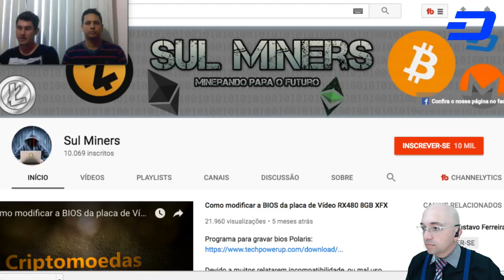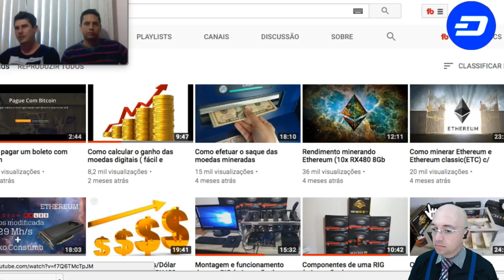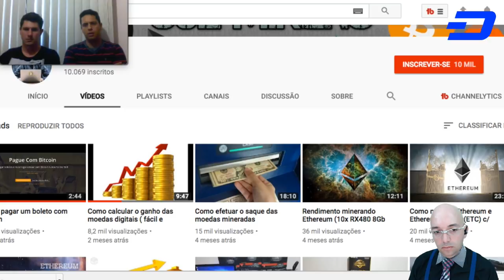Equipe Sul Miners - Como Viver de Mineração no Brasil . Tudo sobre Moeda Digital.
A equipe Sul Miners conta como começou a minerar e como é  viver de mineração. Um bate-papo sobre montagem, Instalação e custo de mineração.

DASH
XqXfBqFdYJPpRymh8JzDZHrNnr24oR4KtY
ETH
0x15fb8183fKd608Kcd042635f0185Ke4d446126fc
BTC
1HeVgVBn2WKhWM8tQSqyf7bMeEE2hZh5dW

descentralizados

A Dash Evolution é uma rede desenhada em camadas e funciona
para prover serviços financeiros eficientes junto com um acesso
descentralizado a uma API (DAPI) e um sistema descentralizado de
arquivo. Isso aumenta significativamente a usabilidade das carteiras
digitais e da blockchain.
• DashDrive – armazenamento de dados dos usuários criptografados
na blockchain através dos masternodes. Isso permite um aumento de
10.000 vezes no tamanho da blockchain sem sacrificar a
performance.
• DAPI – uma API descentralizada significa que os usuários terão
acesso seguro à rede.
• Carteira de pagamento Dash – carteiras leves e descentralizadas
para clientes conectados via DAPI.
• Carteira Social – uma carteira social, que permite listas de contatos,
grupos de usuários, contas compartilhadas e contas de comerciantes
com múltiplos acessos.
• Velocidade de transação praticamente ilimitada – com a Dash
Evolution a velocidade da transação está estimada a crescer até
10.000 transações por segundo.

Com financiamento próprio, governo e uma grande equipe de
apoiadores, a Dash está em posição de oferecer progresso incrível na
direção de nossos objetivos estratégicos em 2017.
• Desenvolver um software de ponta para criptomoeda que combine
todas as características do dinheiro em forma digital.
• Desenhar e implementar um plano de marketing que posicione a
Dash como a principal solução de pagamentos na indústria das
criptomoedas.
• Expandir a rede através de novas adesões, integrando com os
mercados já existentes e atraindo nossos parceiros na indústria
financeira.

• Maximizar o impacto através de comunicação aberta e honesta,
procurando transparência e provendo acesso à todas as informações
e dados.
• Construir um projeto eficiente de estrutura organizacional para dar
suporte ao time de projetos Dash, aos usuários Dash e à comunidade Dash.